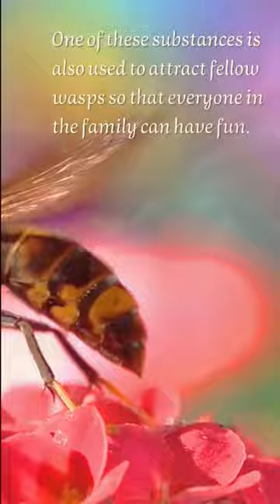The most dangerous 10 insects || in the world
A channel that helps you enjoy life, gives you positive energy, motivates you to create your future, and enjoy luxury in an elegant way. ❤Share with me some positive moments in life

ـــــــــــــــــــــــــــــــــــــــــــــــــــــــ❤
ــــــــــــــــــــــــــــــــــــــــــــــ❤
ــــــــــــــــــــــــــــــــــــــــــــــــ❤
ــــــــــــــــــــــــــــــــــــــــــــــــــ❤

ـــــــــــــــــــــــــــــــــــــــــــــــــــــــــــــــ❤
ـــــــــــــــــــــــــــــــــــــــــــــــــــــــــــــــ❤
If you want to know the hardest sports watch